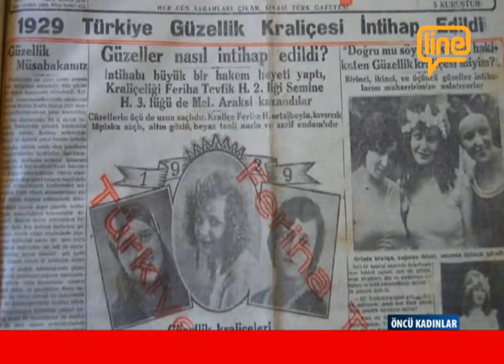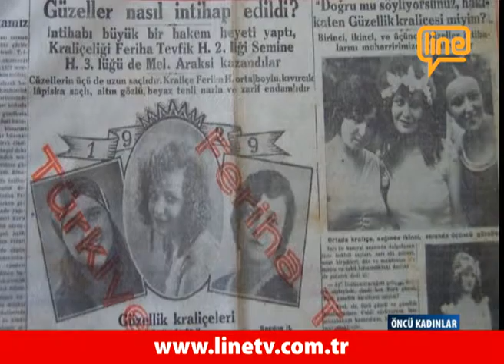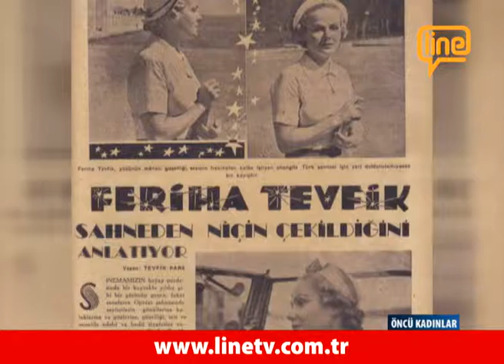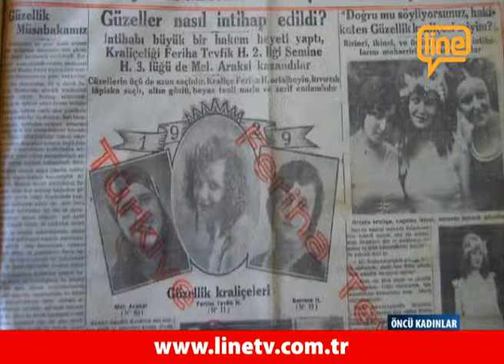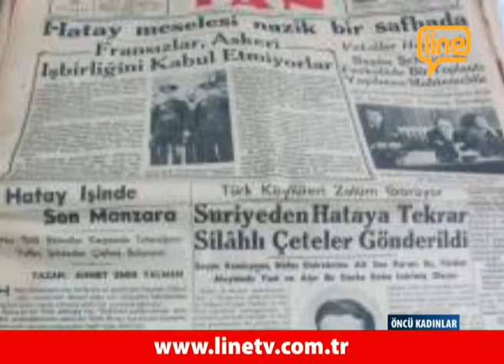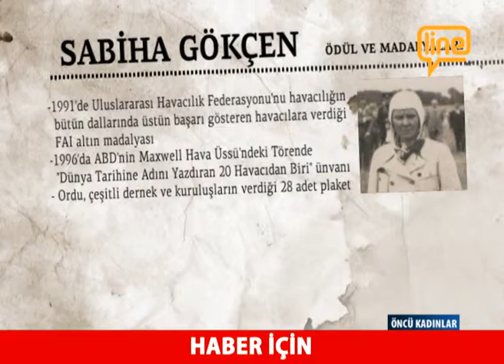ÖNCÜ KADINLAR 04 -02.11.2015- FERİHA T. - SABİHA G. - JALE İ.